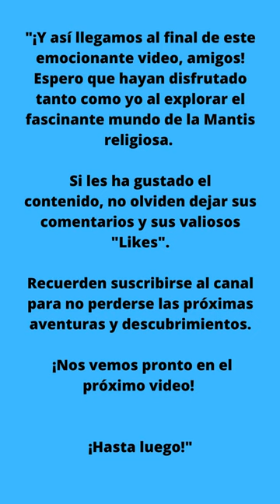Mantis religiosa / Praying mantis .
La mantis religiosa es una especie de insecto perteneciente a la familia Mantidae, y es reconocida por su singular apariencia, especialmente por sus patas delanteras que mantiene recogidas frente a su cabeza, dándoles una apariencia como si estuvieran rezando. Estas patas están adaptadas con espinas, lo que les permite capturar y sujetar a sus presas con precisión. Como depredador, la mantis religiosa es una cazadora eficiente en el mundo de los insectos.

The praying mantis is a species of insect belonging to the Mantidae family, and is recognized for its unique appearance, especially for its front legs that it holds up in front of its head, giving it an appearance as if it were praying. These legs are adapted with spines, which allows them to capture and hold their prey with precision. As a predator, the praying mantis is an efficient hunter in the insect world.